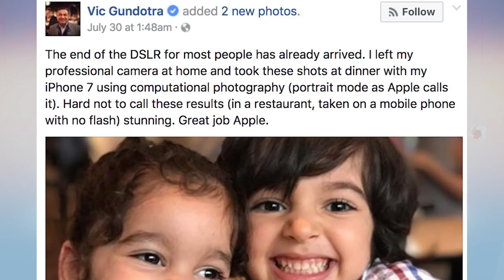Exvicepresidente de Google dice que el iPhone es mejor que Android en fotografías | OMG! Express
A través de su cuenta personal de Facebook Vic Gundotra, exvicepresidente de Google, comentó que para él un iPhone siempre estará "años adelante” que cualquier teléfono Android en cuanto a la fotografía. Algo que sacó ronchas en la comunidad del androide verde y te contamos en este Express.